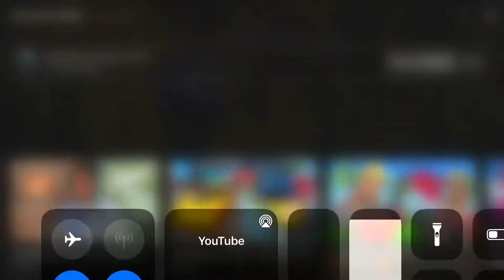June 16, 2022